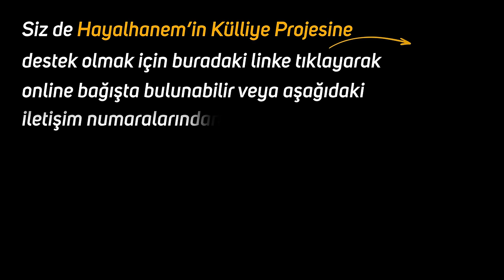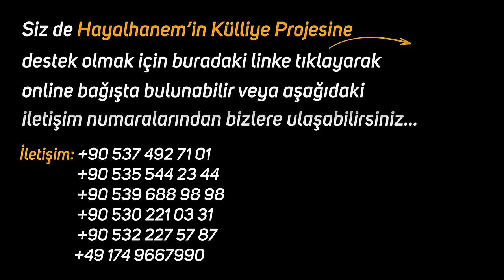11 Yıllık Hayalim Bu Dua İle Kabul Oldu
Bu gece bunları yapmadan sakın uyumayın!
Kadir gecesini nasıl geçirmeliyiz?
Kadir gecesi duası
Kabul olan dua
Kadir gecesindeki Sır
Kadir gecesinde yapılacak ibadetler nelerdir?
Kadir gecesi ibadeti nelerdir?
Hayalhanem'in büyük projesi külliye nerde?
İyi Seyirler...

hayalhanem
külliye
arsa
15dönüm
islam
medrese
mersin
dua
hayaldi gerçek oldu
dua kabul oldu
kadir gecesi
makbul gece